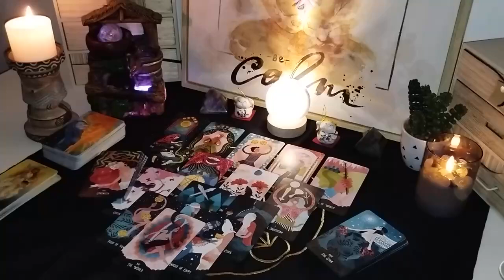GEMINI- I'M SORRY GEMINI THIS IS GOING TO BE HARD FOR U TO BELIEVE, LISTEN CAREFULLY🙏 OCTOBER 2024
Gemini Love
Gemini 2024
Gemini today
Gemini OCTOBER